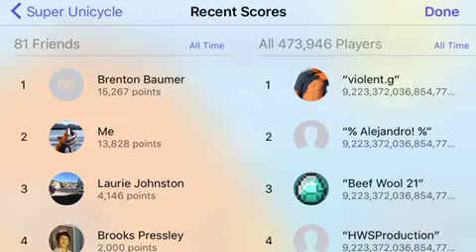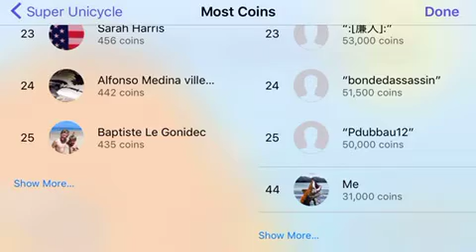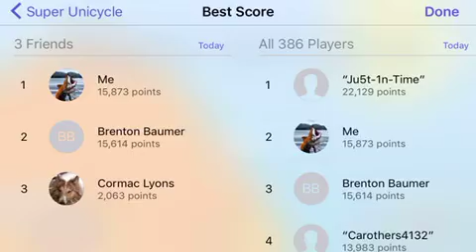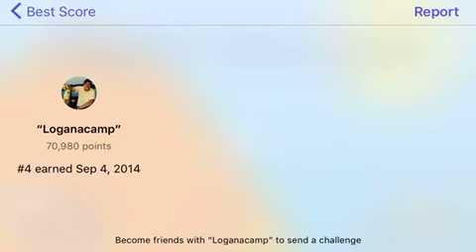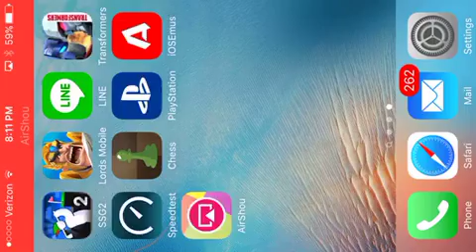MUST SEE RANK #1 Super Unicycle gameplay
Video Super Unicycle How to beat superunicycle pro rank one #1 MLG in game gameplay how to how to howto world record Worldrecord explosion awesome